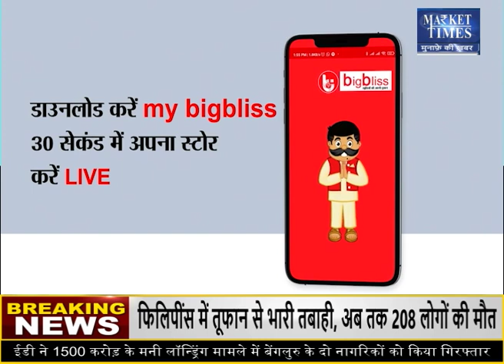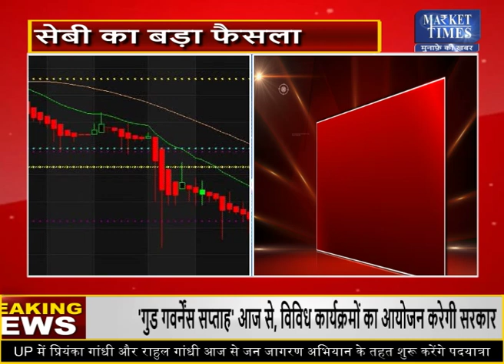वायदा ट्रेडिंग पर रोक लगने का कमोडिटी बाजारों पर असर ! Market Times TV |commodities sebi #